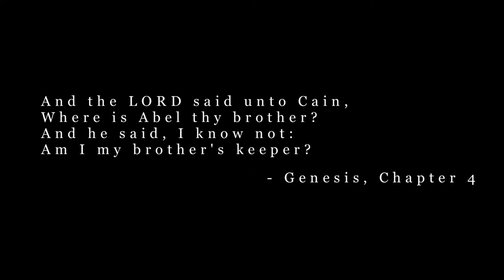Tiller of the Ground - Short film trailer.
Tiller of the Ground is a short film loosely based upon the biblical tale of Cain and Abel and touches on themes of love, jealousy, murder and the search for redemption.

Writer / Director: Sajjad Khan
DOP: John Cade
Editor and Sound Designer: John Cade
Producers: John Cade and Sajjad Khan
Production Assistant: Richard Clay